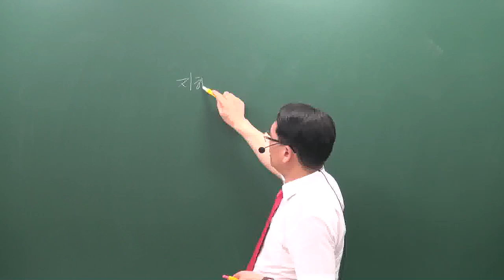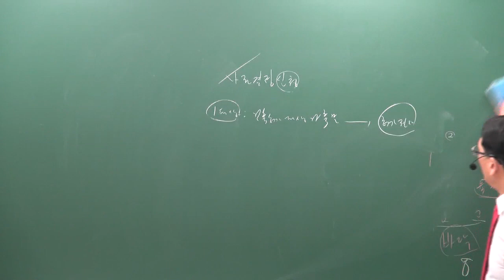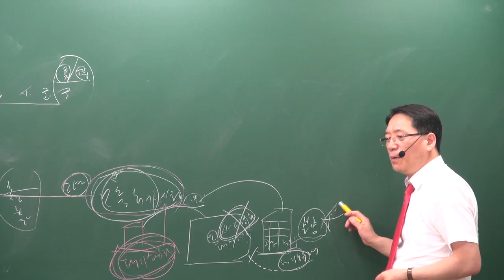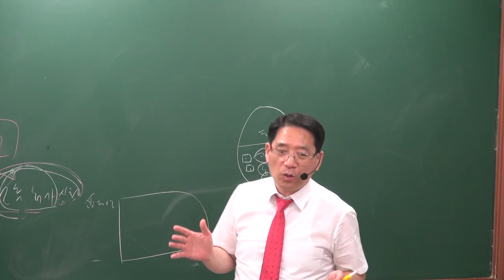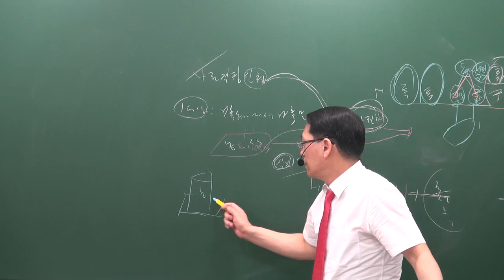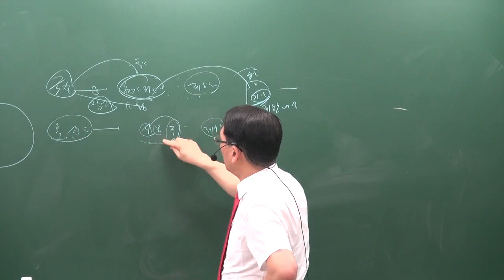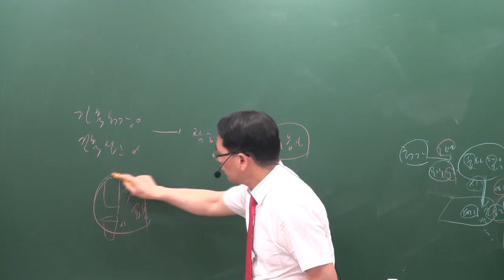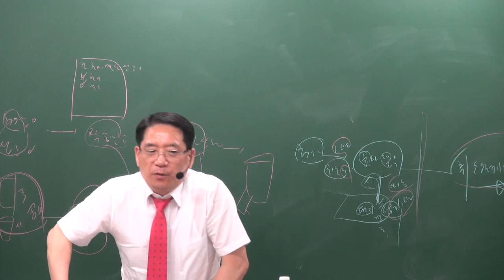[공전무] 2019년 공인중개사 부동산공법 심화이론 6-24